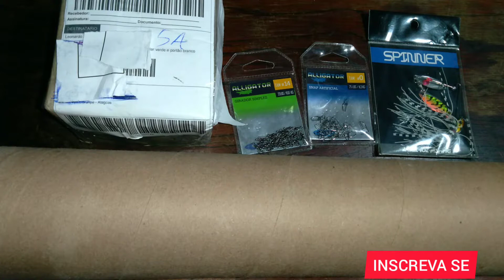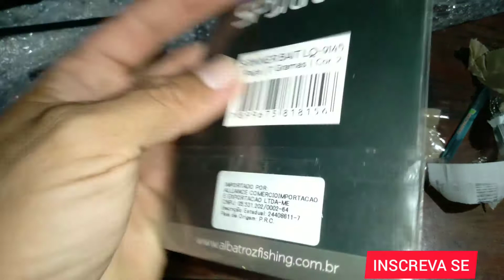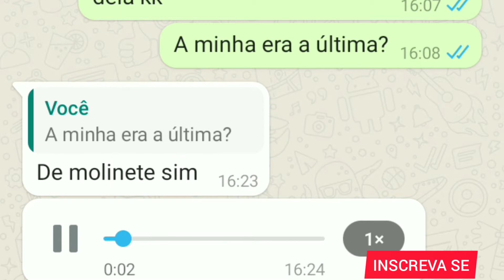ultra light pesca Vara 2-6 Libras Molinete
A modalidade de pesca que mais cresce no Brasil Brasil a pescaria UltraLight é muito produtiva e muito divertida. Achei o que pode ser a última varinha pra Molinete Disponivel dessa marca.